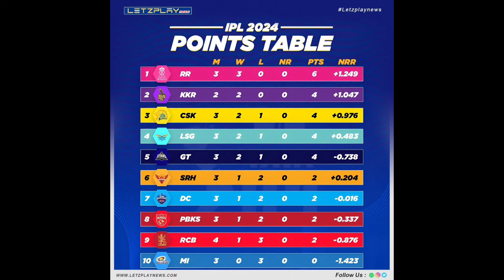Ipl history unseen match kkr 272runs, csk got good news in points table | Dc v kkr ipl csk highlight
Now IPL 17th match played in Visakhapatnam yesterday Delhi capitals BF Kolkata night riders this match Rinku Singh Russell and believable batting Sunil Narayan to 72 run scored Kolkata Knight Riders then run chating Delhi capitals all out now points table KKR first also Chennai Super Kings get a good news in points table now here

Kolkata Knight Riders Squad ipl2024

Chennai Super Kings playing11 ipl2024

IPL2024 Group
Group A: mi, kkr, rr, dc & lsg
Group B: csk, srh, rcb, pbks & gt